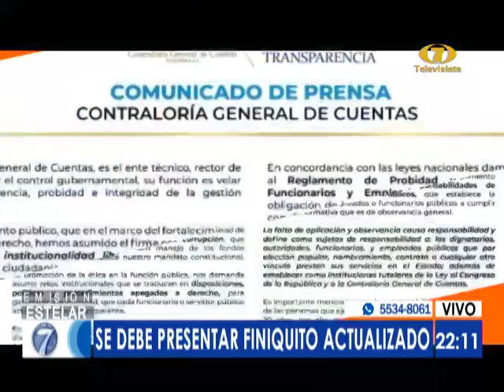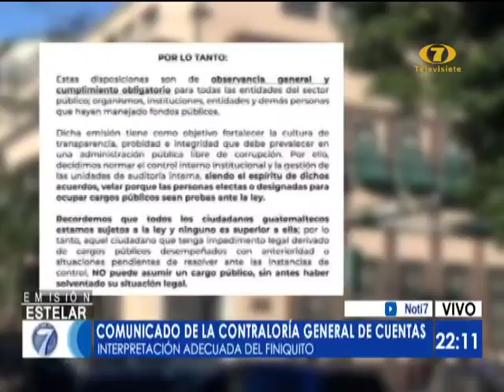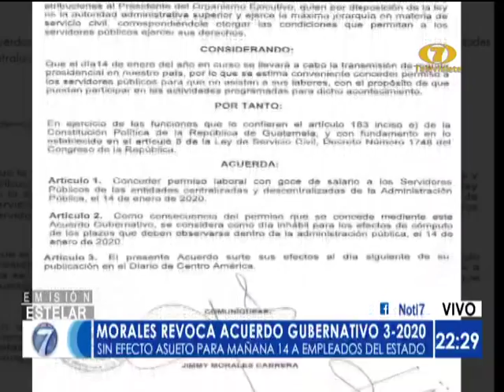Noti 7 Estelar: Programa del 13 de Enero de 2020